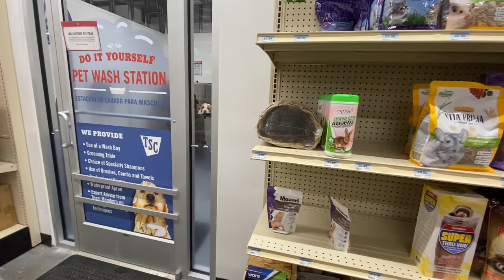TRACTOR SUPPLY PET WASH STATION REVIEW + GOLDEN RETRIEVER GROOMING ROUTINE // EMILY MARIE